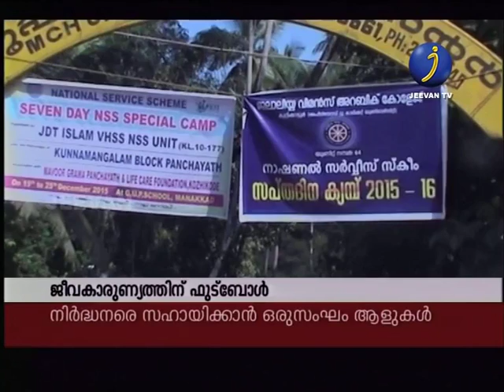JEEVAN TV POSITIVE NEWS...വാര്‍ത്തയുടെ പുതിയ മുഖം...WATCH NOW @@..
JEEVAN TV POSITIVE NEWS...

വാര്‍ത്തയുടെ പുതിയ മുഖം...WATCH NOW @@.. ...